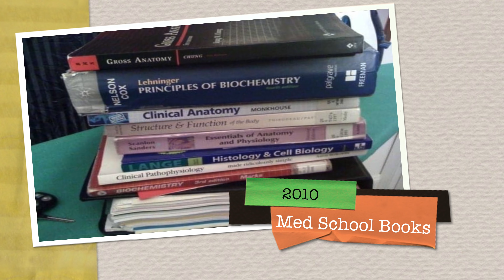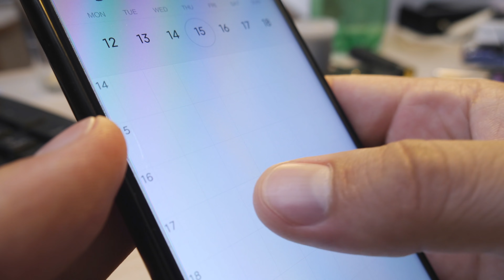How I Manage My Busy Schedule as a Surgeon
In this video, Dr. Webb talks about managing his busy schedule as a surgeon.

Timestamps:
0:39 My path to becoming a surgeon
1:30 Adjusting to Medical School
2:20 How to Stay Organized
3:00 Setting agendas
6:20 How to Schedule Self Care in your day
7:35 How to complete small tasks first
9:00 Outsourcing tasks
10:30 How to stay disciplined
11:40 How to balance family, life, and medicine

1/2-Inch Extra Thick Exercise Mat with Carrying Strap